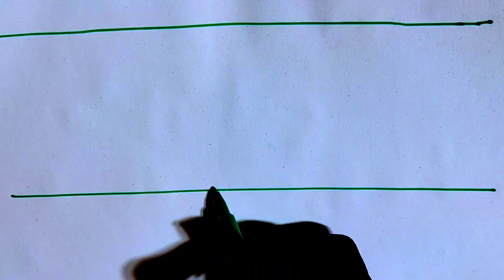Naksikata design art, New Naksikata design, Baby Naksikata design art,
Naksikata Design 2023, Naksikata Design New, Naksikata Design নকশীকাঁথার ডিজাইন আকা...
Assalamu Alaikum ,Well come back to my channel "Learn With Sadia "  In this video, we'll be exploring the world of hand-painted Jama art. Join us as we create a unique and beautiful piece from start to finish. Our goal is to inspire and encourage creativity, so grab your paints and let's get started! Learn with Sadia"